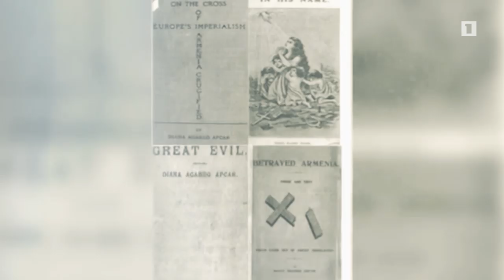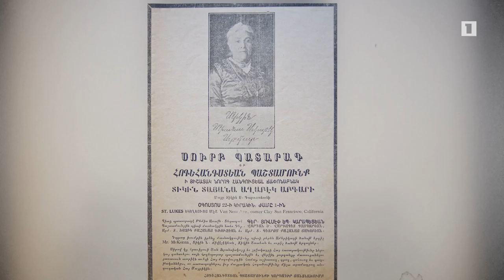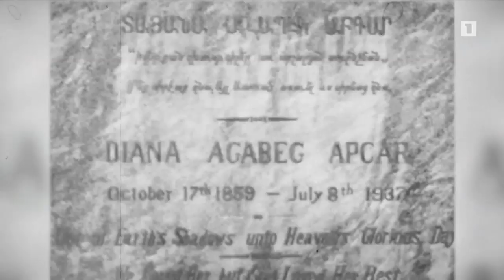Ուժեղ կանայք. Դիանա Աբգար